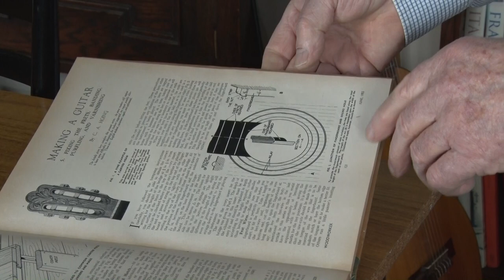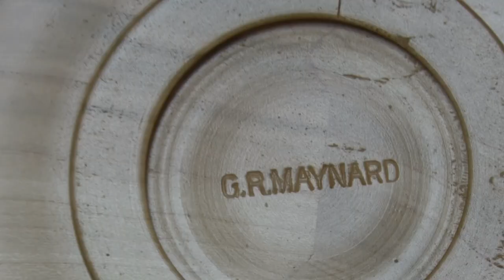World of Work - The Shapland and Petter Apprentice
Russell Maynard talks about his work as an apprentice cabinet maker at Shapland & Petter in Barnstaple, North Devon.

This short documentary oral history film was made by North Devon Moving Image for the Museum of Barnstaple and North Devon.